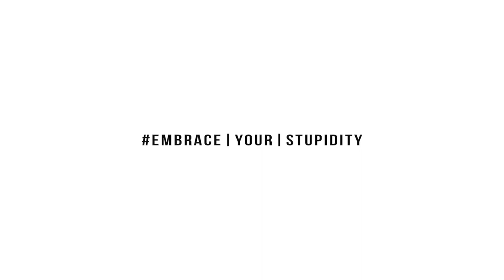Secondary Skool Experiences w/Gang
Sit down with some of my friends to chat about our secondary school experiences👨🏼‍🏫